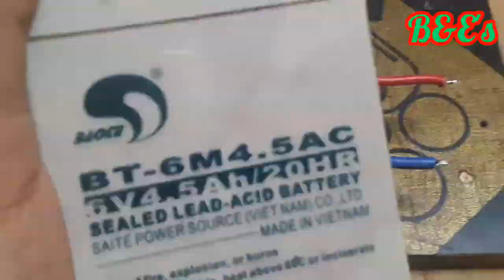ဗို့အားမြှင့်6v to 40kv plasma lighter လုပ်နည်း/High Voltage Plasma lighter /I using irfp450 Mosfet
My homemade electric lighter at home
➡Viewing servics
➡shorts feed
➡Youtube searchs